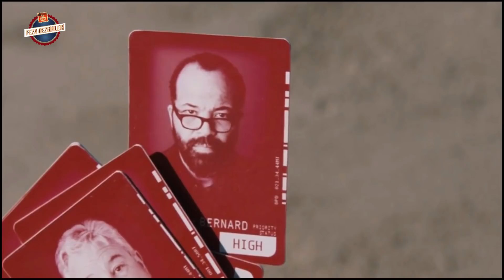Westworld 2. Sezon 1. Bölüm İnceleme | 10 Maddede Öne Çıkanlar & Yorum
Westworld 2. sezon 1. Bölüm nihayet yayınlandı. Bu videoda ilk bölümün öne çıkanlarını 10 maddede özetledik. Nacizane yorumlarımızı da ekledik. 1. sezonla ilgili bilgilerinizi tazelemek için Bobin Kafa kanalının Westworld S1 Derin İnceleme videosuna buradan göz atabilirsiniz: